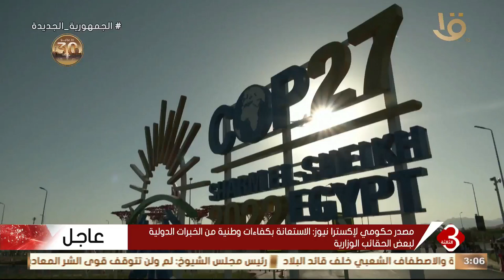ملفات متعددة تنتظر عملا جادا من الحكومة الجديدة لمواصلة مسيرة التنمية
نشرة الثالثة | ملفات متعددة تنتظر عملا جادا من الحكومة الجديدة لمواصلة مسيرة التنمية